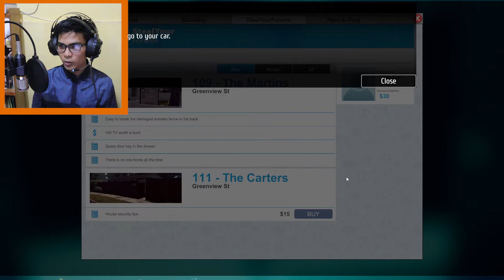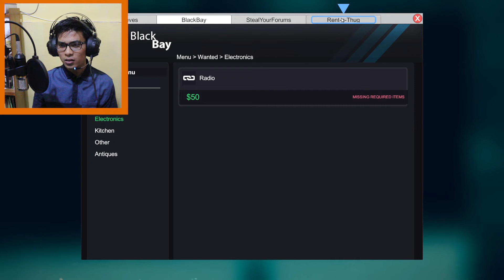Belajar Jadi Maling Guys :D - Thief Simulator (GamePlay Indonesia)Game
game kali ini kita berperan jadi pencuri guys:d
mau tau gimana gw jadi pencuri, ? langsung aja guys di tonton vidionya :D

Thanks for Warching Guys :D